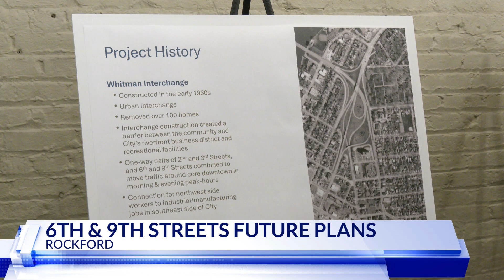Rockford to convert 6th and 9th to two-way streets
Rockford leaders met with the public Thursday to receive feedback on a plan to convert 6th and 9th Streets to two-way roads.